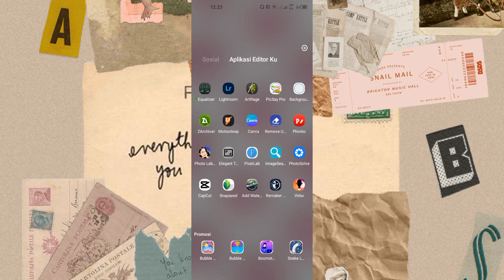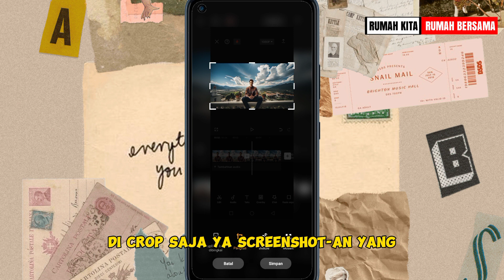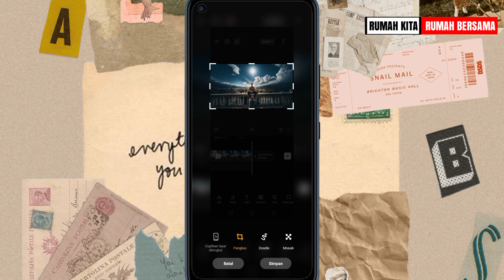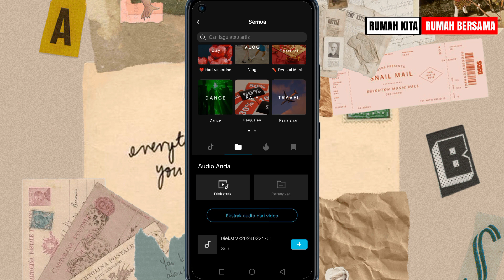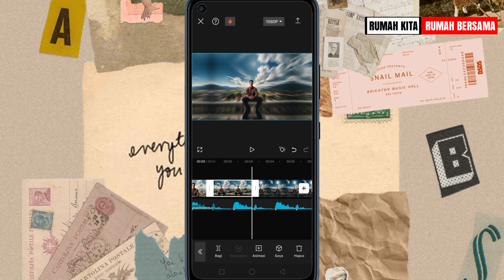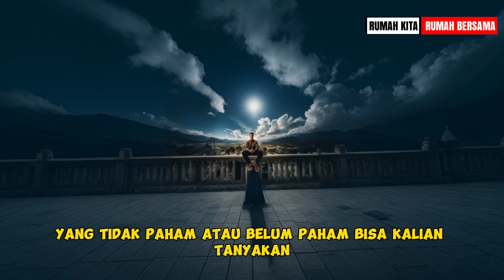🔴 Bongkar‼️ Tutorial cara membuat efek zoom out di capcut | viral tiktok | aplikasi android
Tutorial cara membuat efek zoom out di capcut | viral tiktok | aplikasi android

assalamu'alaikum warahmatullahi wa baraktuh di video kali ini saya akan berbagi tips tentang cara membuat efek zoom out di aplikasi Capcut dengan mudah

ok langsung aja kita simak tutorial.